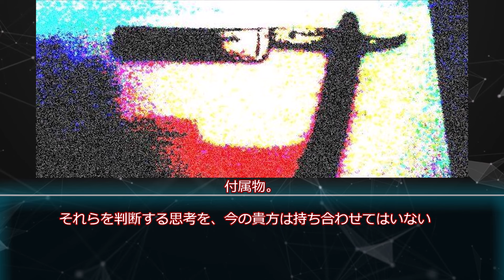【ゆっくりSCP紹介】所定の日付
タイトル　    所定の日付
著者   　 　    nemo111
作成年 　　   2022

VOICEVOX　青山龍生